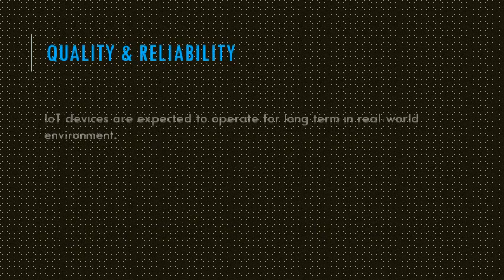Key features of an IoT Device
Canopus is a leading IoT technology service provider working in healthcare IoT, smart city projects, Industrial IoT, Hospitality, Proximity Marketing and various other areas.